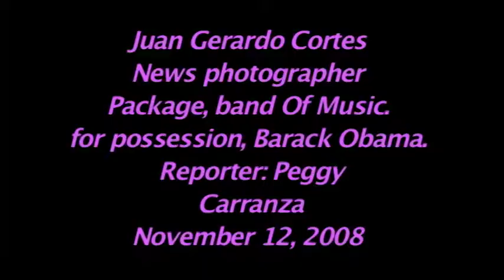Gentv Channel 8. Reel, juan gerardo Cortes, band of music..mov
Gentv Channel 8. Band of Music, from Corals Spring, J P Taravella High School FL, Going to Washington for Possession to president of USA.  Barack Obama.